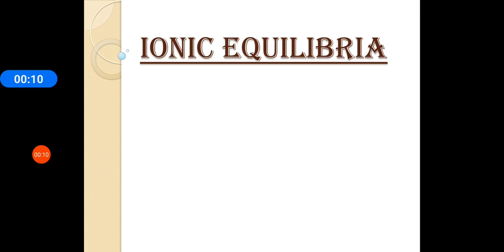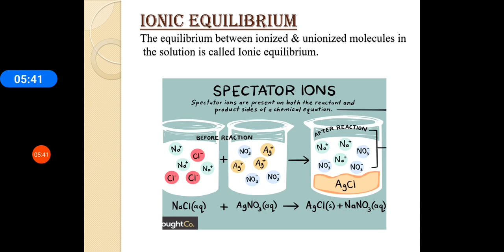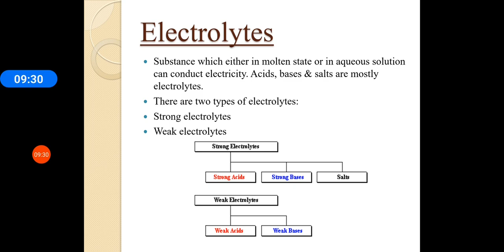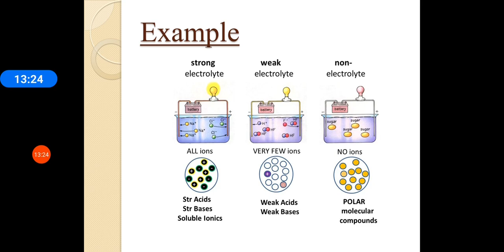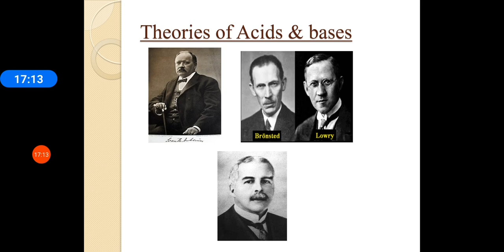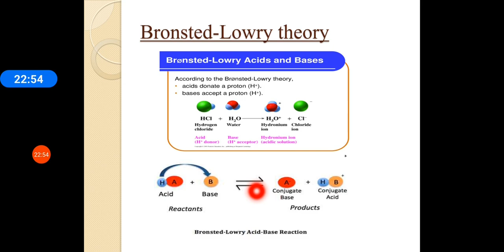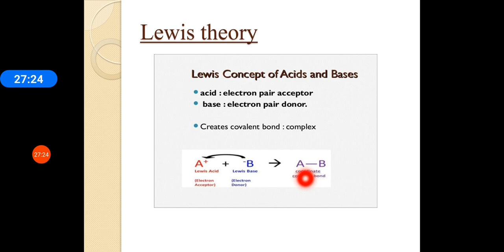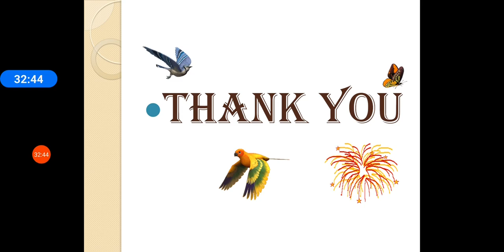Ionic Equilibria Lecture-1{Class12} [Chemistry]-{Maharashtra Board}Mrs.Muzdan Shams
This lecture explains the following topics:
Introduction,
Electrolytes
Theories of Acids & Bases